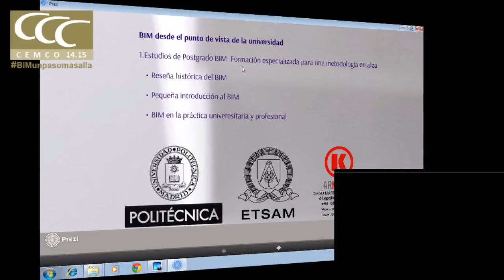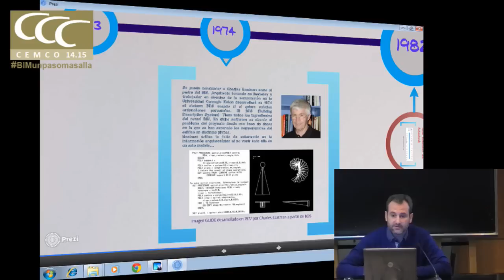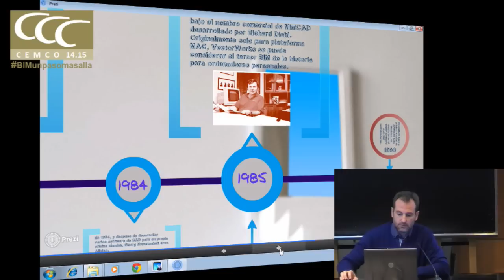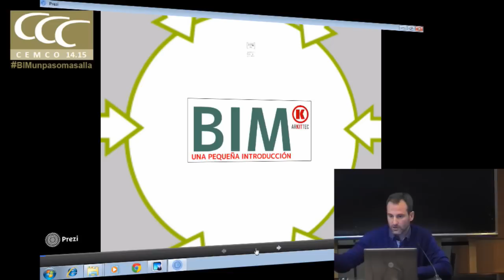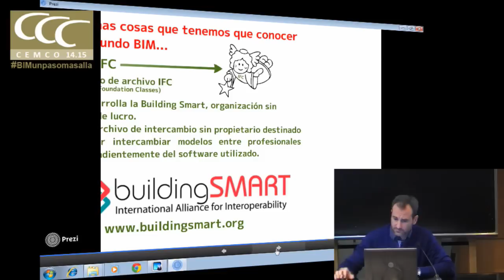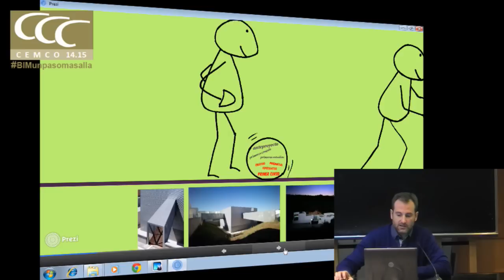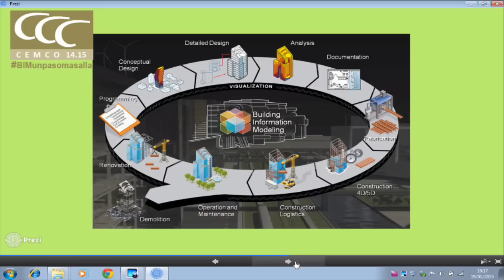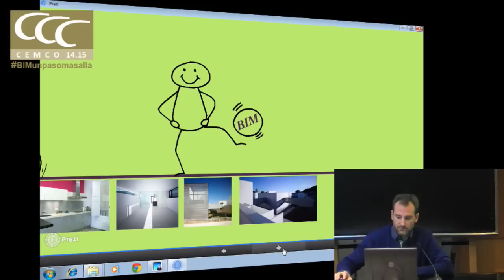Cemco BIM Estudios de Postgrado BIM: formación especializada para una metodología en alza.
Estudios de Postgrado BIM: formación especializada para una metodología en alza. Diego Martínez Montejano. Arquitecto. ETSAM- UPM